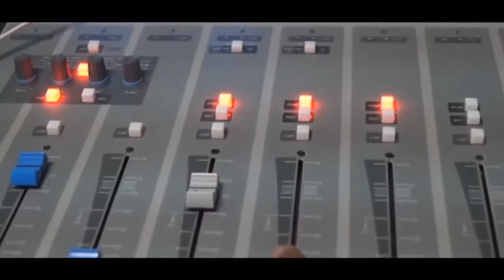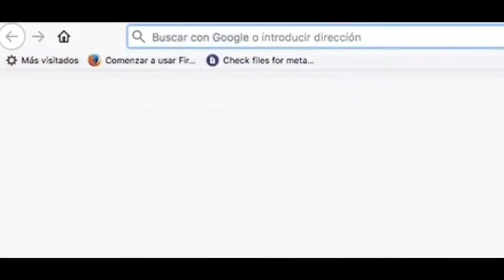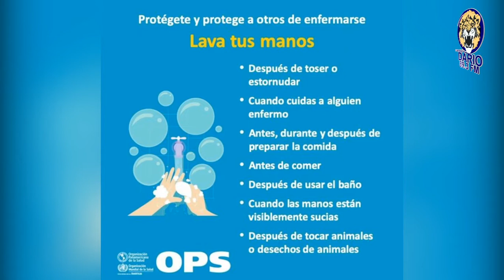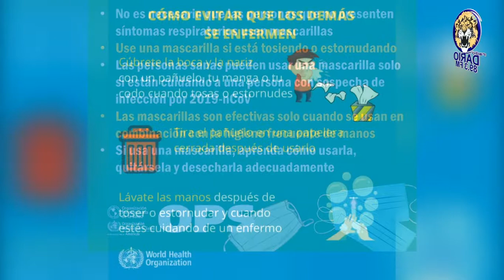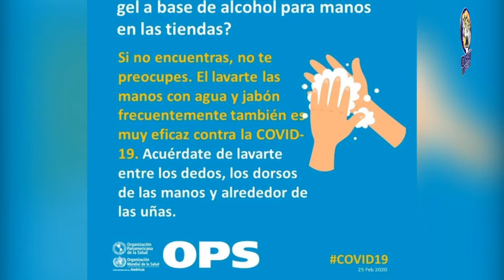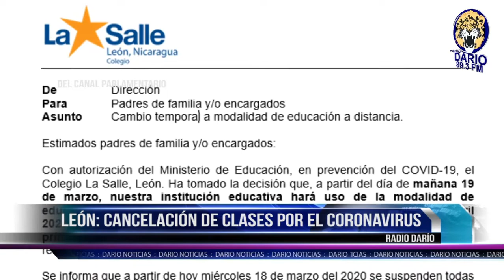NOTICIAS LIVE JUEVES 19 DE MARZO 2020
🔴 TITULARES

✅ Localizan a personas que viajaron con paciente con Coronavirus en Nicaragua

✅ León: Colegios, universidades y centros comerciales anuncian medidas ante la llegada del Coronavirus

✅ Familiares de reos políticos exigen la liberación de sus familiares ante la pandemia del Covid-19